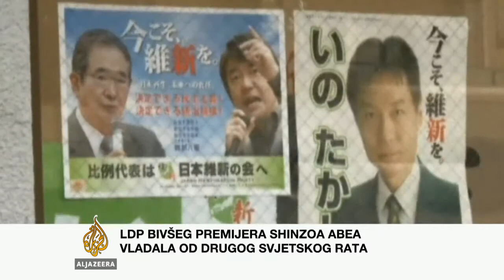Babović o japanskim odbrambenim snagama - Al Jazeera Balkans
Magistrica međunarodnih odnosa Aleksandra Babović javila se u program Al Jazeere iz Kobea putem Skypea. Ona je govorila o mogućnosti da japanske odbrambene snage postanu klasična vojska.